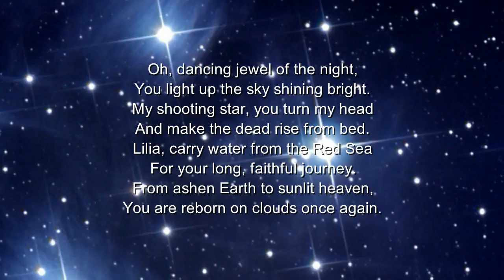Debra Paget Unkissed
Debra Paget was born Debralee Griffin into a family of vaudeville, burlesque and Hollywood entertainers. At 15 she made her film debut and the offers came rolling in. The title of this video Debra Paget Unkissed refers to her often public appearances with her mother. She would be publicized as Hollywood's unkissed (that is, not having a boyfriend) star. She and her mother, however, would demand roles which would break her reputation. In her prime, she would fight and threaten her studio 20th-Century Fox that she would leave unless she got sexy roles. Princess of the Nile was the first of her controversial films where her dance was mostly edited out. Debra also lived a life that was flashier than never being kissed. She dyed her hair pink which matched her pink rhinestone Cadillac and owned an extravagant mansion with a gold bathtub. She left Hollywood briefly at the peak of her career to head to Germany to film Fritz Lang's The Indian Tomb and The Tiger of Eschnapur which cemented her exotic moves into cult film history forever.

Debra was perhaps best known for two roles, the beautiful watergirl Lilia in The Ten Commandments and in Elvis Presley's debut in Love Me Tender. Elvis was very close to Debra and her family although the relationship was not romantic. It actually took him a while to start calling her Debra, instead Miss Paget. After retiring from movies in 1962 at the age of 29, Debra did return to television by hosting her own show as a born-again Christian. Debra married three times and currently lives in Texas.

The poem at the start of the video is made in reference to Debra's exotic dancing, her short career, her role in Demetrius and the Gladiator (where she died and by a miracle was risen from the dead like Lazarus), her role as Lilia and her spiritual values after retiring from film.

The films in this video tribute are:
Les Misérables (1952)
Stars and Stripes Forever (1952)
Princess of the Nile (1954)
Demetrius and the Gladiator (1954)
The Ten Commandments (1956)
Love Me Tender (1956)
The Tiger of Eschnapur (1959)
The Indian Tomb (1959)

Music includes Meg's Garden by Alan Menken (from Beauty and the Beast, one of my friend Claudia's favorite), Carthage (Pacifica Music), and Cenwen (from a fantasy game, Spellforce, which fits Debra Paget's exotic roles). Claudia, this was the second video for your birthday but I couldn't get it out on time but I know you'll enjoy it nevertheless.